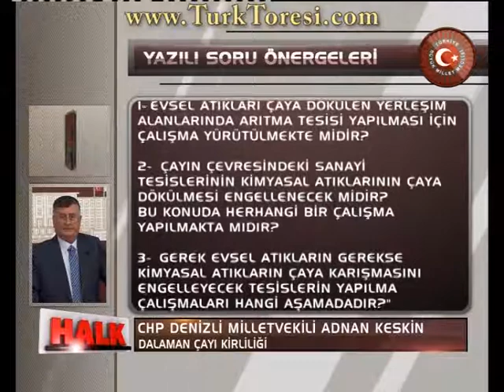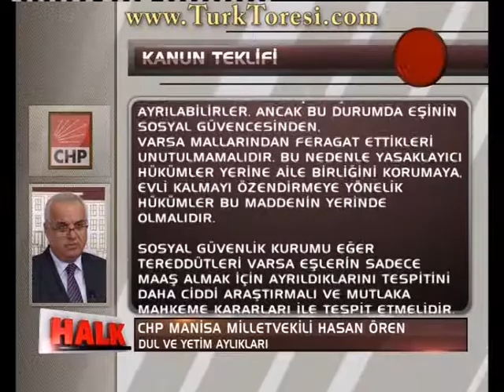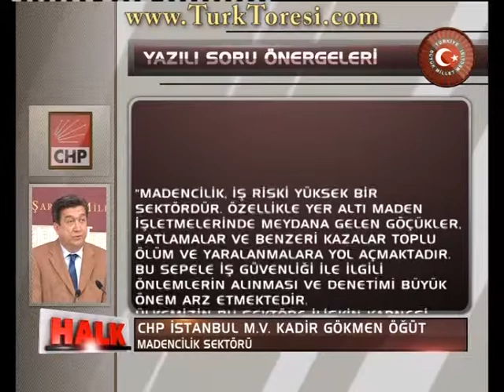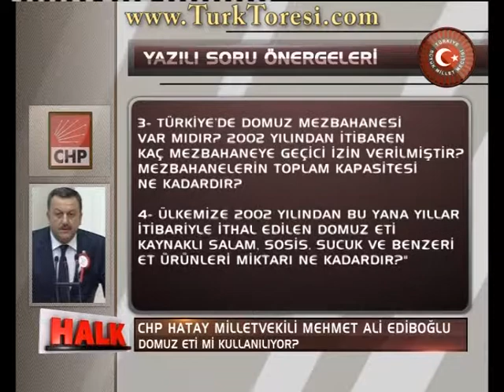tbmmgundemi 12 06 18 mpg